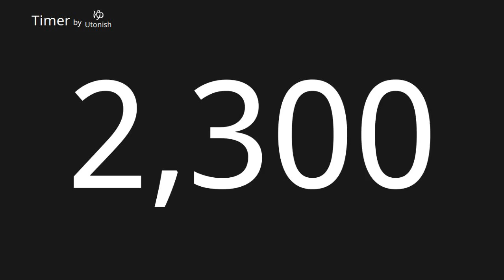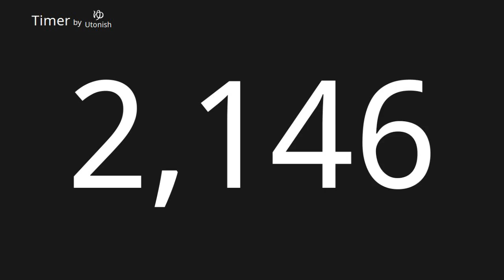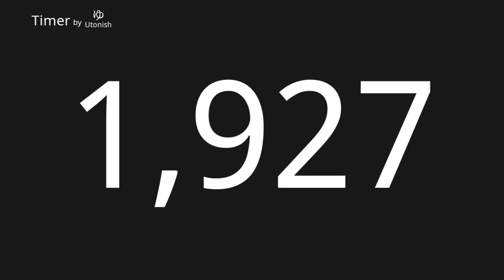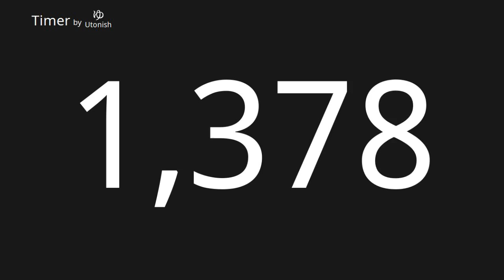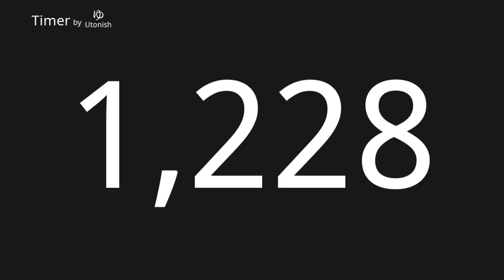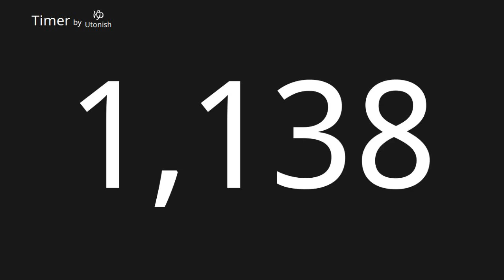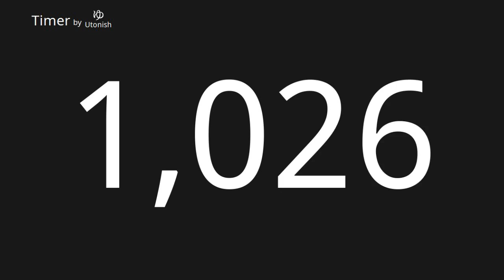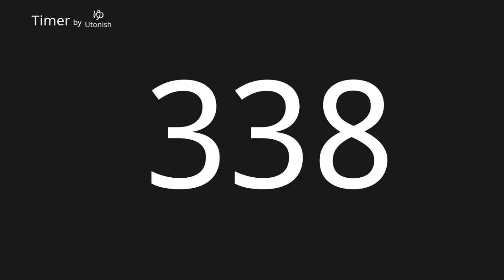7500 Second Countdown Timer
7500 Second Countdown Timer

0:00 7500s
25:00 6000s
50:00 4500s
1:15:00 3000s
1:40:00 1500s